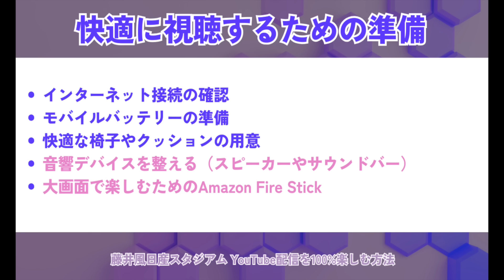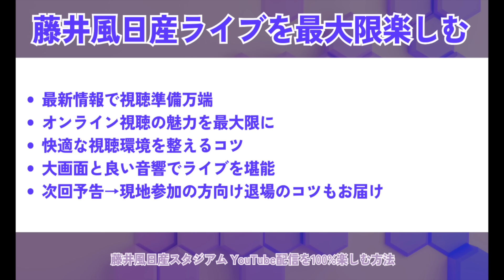【藤井風日産スタジアムライブ】YouTubeアーカイブを100％楽しむための方法、教えます【Fujii Kaze Stadium Live "Feelin' Good"】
※藤井風さん本人ではございません。(I am not Fujii Kaze but a BIG fan of him)

00:00 オープニング
00:44 今日の動画で伝えたいこと
01:15 藤井風ライブの最新情報
02:40 YouTubeでのライブ視聴方法
05:26 オンライン視聴のメリット
07:17 視聴準備のヒント
09:07 Amazon Fire Stickの使い方紹介
11:54 大画面での視聴体験を最大化
14:15 エンディング

★ラジオのお便りはこちら